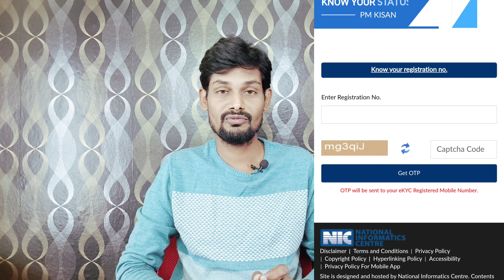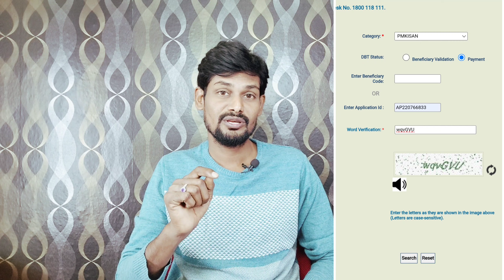PM Kisan beneficiary status OTP problem | pm kisan amount not credited telugu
Hi friends Iam MM Abdulla Telugu mrmmdigital YouTube channels new technology explain...??

Contact callme4 app👇
Username  mm Abdulla